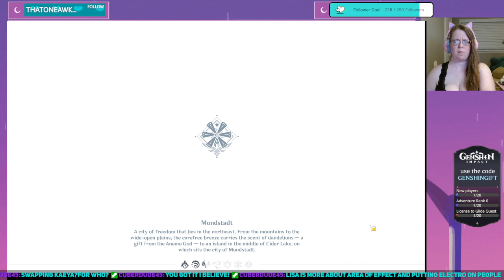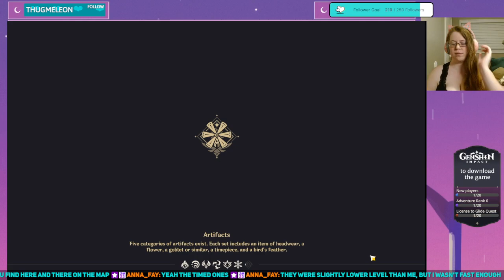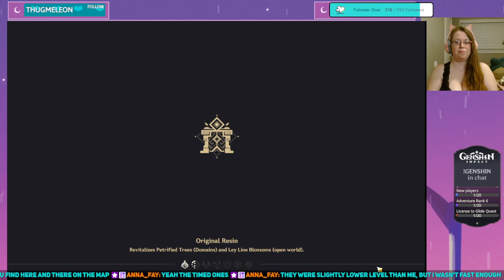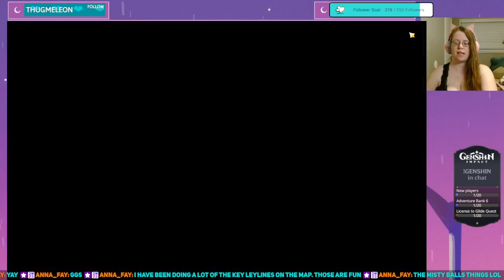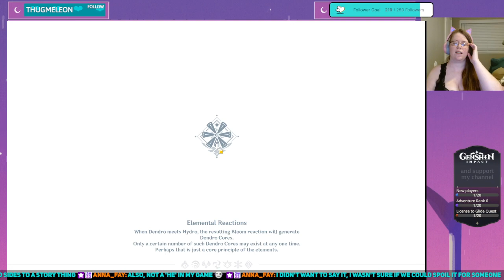Can We Brave The Domains On Our Own?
It may take quite a bit of doing now that we are down one Mutliplaying Companion, but we'll do our best!

***I got an offer to help us and bring in new players, so I decided to be one of those myseslf! It was a short sponsorship through Stream Elements and HoyoVerse/Genshin Impact and by the time of posting it is now over :) This was my last sponsored one!***